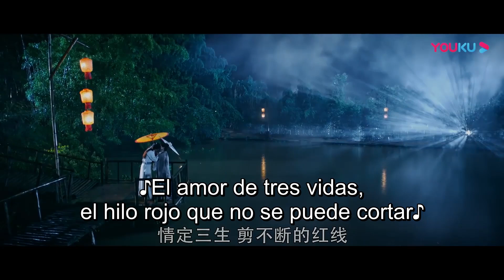Un beso rnmántico entre el guapo y la bella serpiente | Huella celestial de Peng Lai | YOUKU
Película SUB español [Huella celestial de Peng Lai] | ROMANCE/Traje Antiguo| YOUKU

★Género: ROMANCE/ FANTASÍA / TRAJE ANTIGUO
★Protagonistas: Wei Zheming / Chen Jiawen / Ding Huiyu / Hu Shiqun / Xu Siqi / Hong Shiya
★Director: Zhang Bowei

Sinopsis: Cuando Yindai, que ha estado practicando durante miles de años, conoció al erudito Lv Dongbin para evitar que le cayera un rayo, se enamoraron. La condiscípula menor Qing Yi se opuso a esta relación y unió fuerzas con su condiscípulo mayor Cui Ming, a quien le gusta Yindai, para separarlos. Lv Dongbin ama profundamente a Yindai y quiere resucitarla. En la cueva del sol puro, refina la técnica de la espada del sol puro y la protege a medio paso, para que Yindai pueda resucitar. Nunca pensé que se liberaría la naturaleza mágica del sello de Yindai. Pero es contra el cielo el amor entre persona y monstruo...